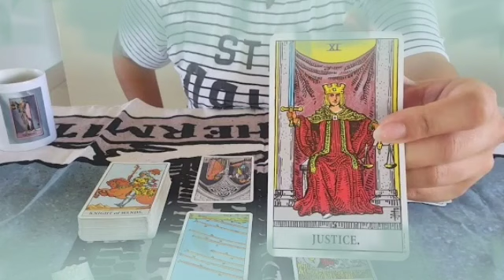تاروت برج الحمل من 11 إلى 21 ديسمبر 2022 // الله مابكت عين ولا ضاق صدر ألا والله يخبى له دهشه🤲